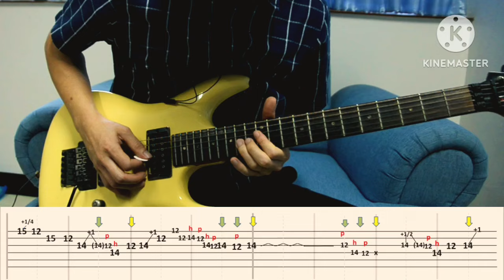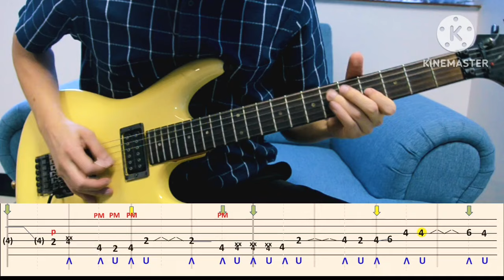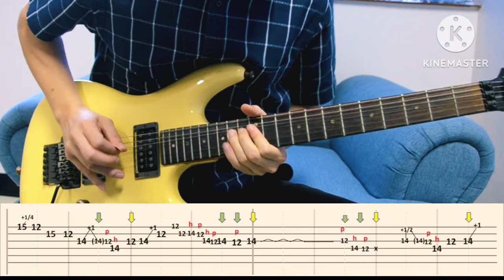How to play- Cryin' #2 (1:18 - 2:26) Joe Satriani - Beat-based Tab played slowly with Metronome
Beat-based Tab slowly demonstrated with a metronome
Cryin' #2 (1:18 - 2:26)

       สวัสดีครับ คลิปนี้ก็เป็น สอนฝึก เล่นเพลง Cryin' ต่อนะครับ  ชอบเล่นเพลงโจ มีความสุขเมื่อเล่นเพลงโจ อย่าลืม กดไลค์ กดสับ เพื่อไม่ให้พลาดคลิปฝึกเล่นกีต้าร์เพลงโจกันนะครับ